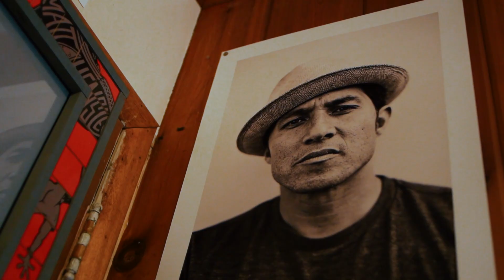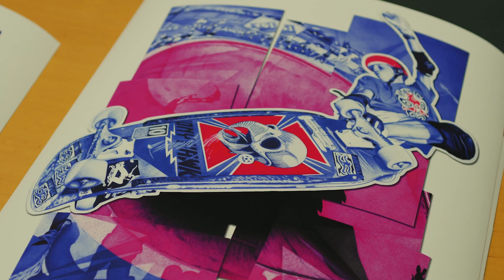Limited Edition Signed and Numbered Art Print of Tony Hawk by Paul Kobriger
See how this project all came together and the nostalgia around the original photo of Tony Hawk taken by J. Grant Brittain that inspired Paul Kobriger's original piece over 30 years later. Only 500 of these signed and numbered limited edition 16” x 20” prints are available for purchase and all proceeds benefit The Skatepark Project so grab this autographed collector’s item while you still can